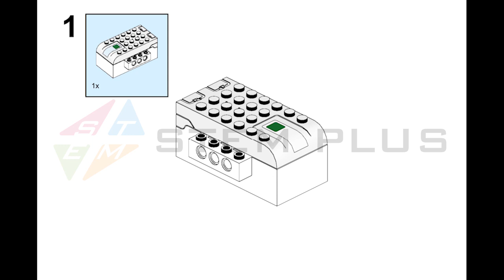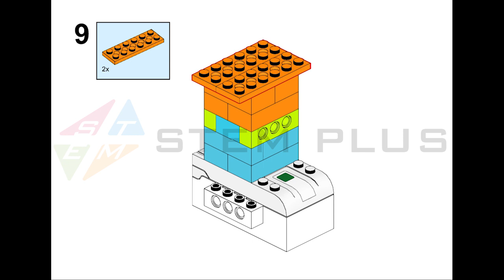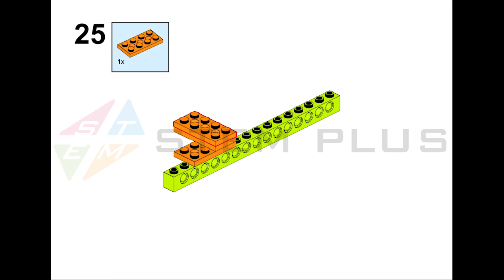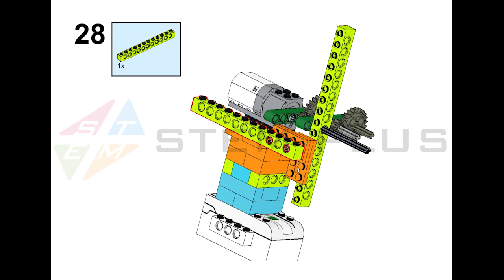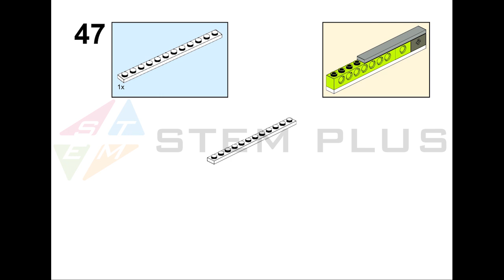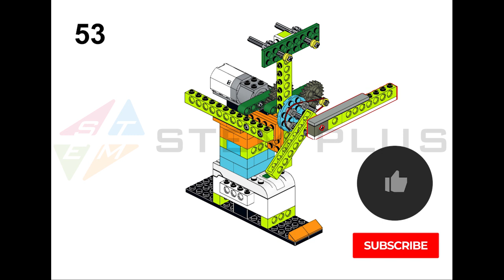BUILDING INSTRUCTION WEDO 2.0 - ANALOG CLOCK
Trung tâm đào tạo Robotics STEM PLUS
P11-19 Phan Thị Ràng, KĐT Phú Cường, TP Rạch Giá, tỉnh Kiên Giang